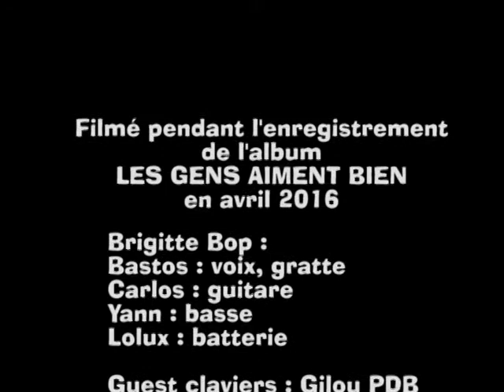BrigitteBop - Dans La Meuse - En studio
Avril 2016
Brigitte Bop enregistre son 6ème album : Les gens aiment bien.
Ceci est un montage de divers moments de création intense.